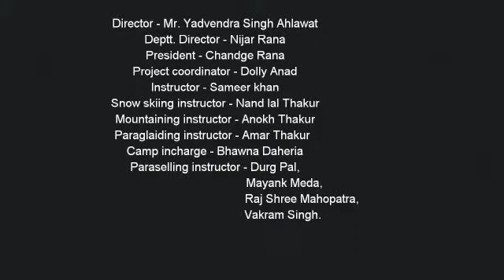Adventure Tourism Promotion in MP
We Promote Adventure Tourism in All over India, in which we organise Adventure Festival, Air Shows , School Camping and Other Adventure Programs.